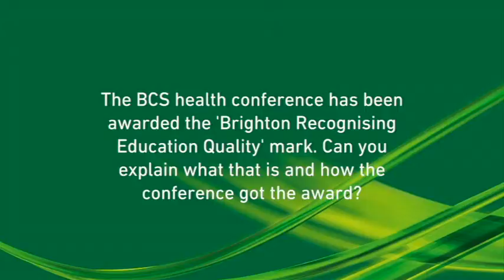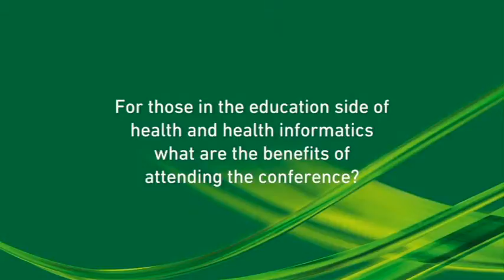Charlotte Ramage - HC2013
Charlotte Ramage recently spoke to Justin Richards about the BCS health informatics conference (HC2013), which takes place on 16-17 April at the ICC in Birmingham.